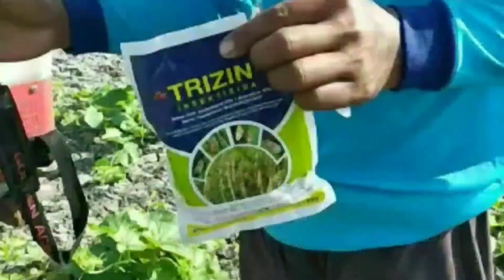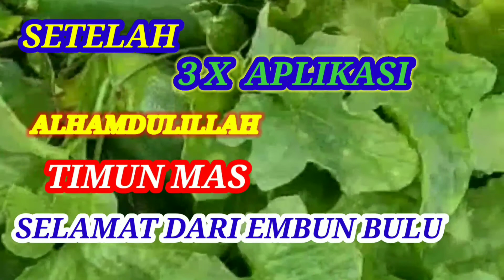Embun Bulu Pada Timun Mas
Tanaman timun Mas bisa mencapai berat 2 - 3 Kg perbuah jika tanaman tumbuh subur dan bebas dari serangan hama dan penyakit.  Penyakit Embun Bulu merupakan penyakit utama tanaman Timun Mas disamping menyerang tanaman  Melon, Semangka,  Timun,  Blewah dan tanaman lainnya.  Penyakit Embun Bulu ini bisa di Kendalikan dengan memakai Fungisida sistemik salah satu nya Fungisida sistemik Tricure berbahan aktif Tebuconazole 430 SC. Sebaiknya aplikasi Fungisida sistemik tersebut dilakukan mulai tanaman berumur 10-15 hari.  Pada video ini aplikasi Tricure dilakukan pada tanaman umur 30 hari kemudian aplikasi dilanjutkan 4x dengan Interval waktu 1 minggu.  Dan Video ini diambil setelah aplikasi ke 3 artinya tanaman sudah berumu 2 bulan.